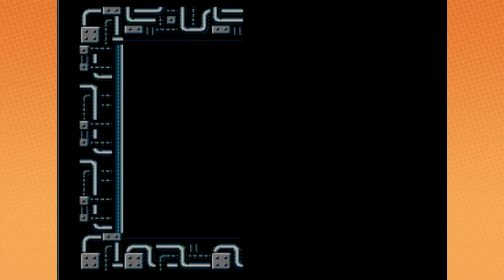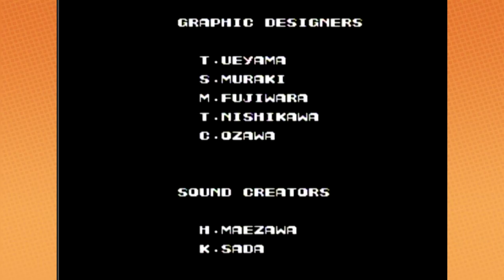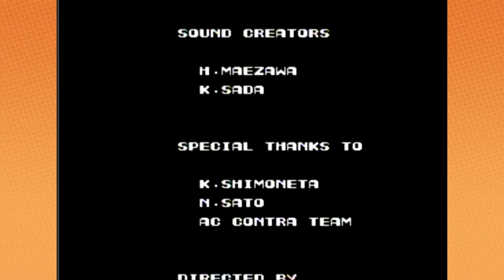Contra | Game Grumps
Pshh whatever I don't NEED these thirty lives. but I'll take them anyway.